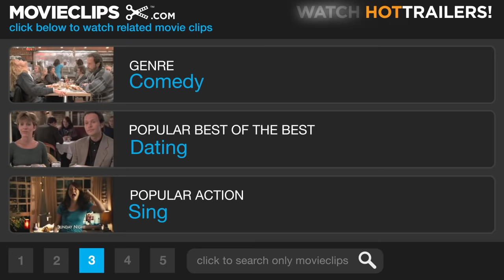What Women Want (5/7) Movie CLIP - Working Relationship (2000) HD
CLIP DESCRIPTION:
Darcy (Helen Hunt) and Nick (Mel Gibson) share thoughts on the Nike account.

FILM DESCRIPTION:
After an accident, a chauvenistic executive gains the ability to hear what women are really thinking.

CREDITS:
TM & © Paramount (2000)
Cast: Mel Gibson, Helen Hunt
Director: Nancy Meyers
Producers: Bruce A. Block, Susan Cartsonis, Carmen Finestra, Gina Matthews, Stephen McEveety, David McFadzean, Nancy Meyers, Matt Williams, Bruce Davey
Screenwriters: Josh Goldsmith, Cathy Yuspa, Diane Drake